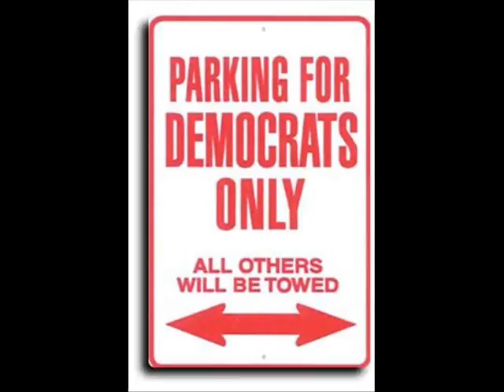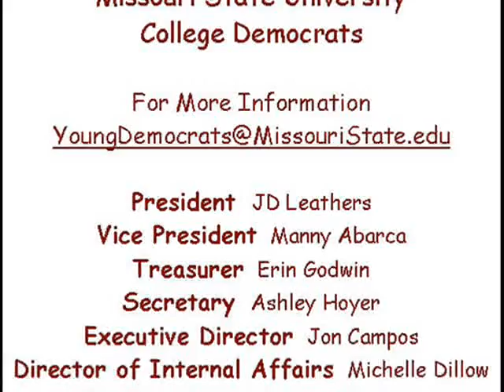Missouri State University College Democrats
A slide show of pictures from the 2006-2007 school year.